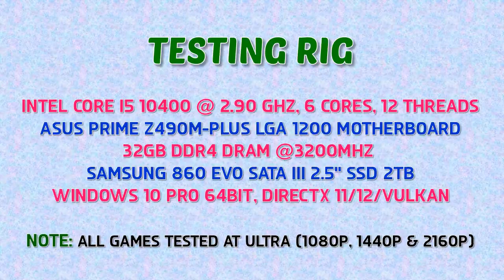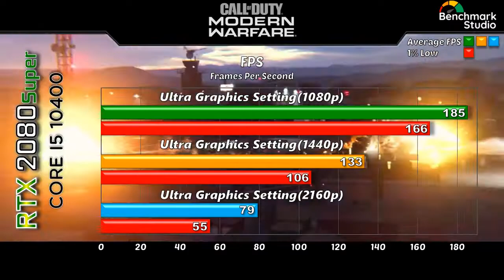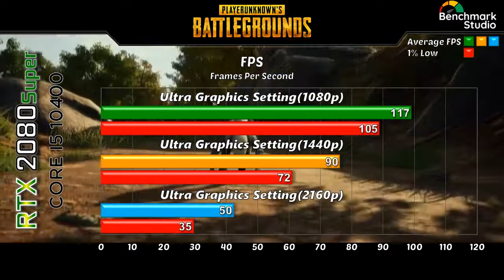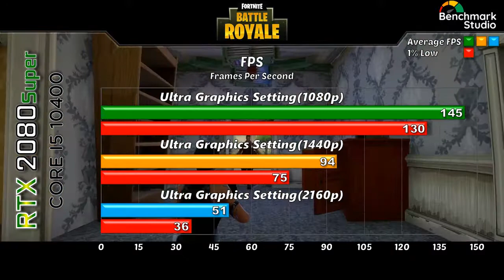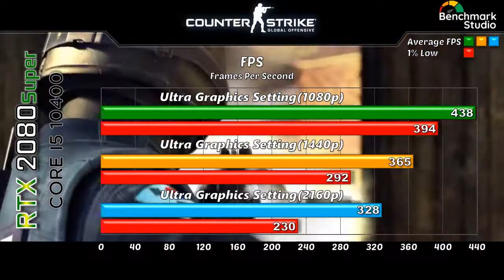RTX 2080 Super + i5 10400 | RTX 2080Super Test in Online/Multiplayer Game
In this video l will show you Gaming Benchmarks of Nvidia RTX 2080 Super 8GB in Online/Multiplayer Games

~:System Specification:~
Intel Core i5 10400 @ 2.90 GHz, 6 Cores, 12 Threads
ASUS PRIME Z490M-PLUS LGA 1200 Motherboard
32GB DDR4 DRAM @3200MHz

~:Game Tested @ Ultra (1080p, 1440p & 2160p):~
Call of Duty Warzone
Valorant
Apex Legends
Call of Duty Modern Warfare
Battlefield 5
Destiny 2
Player Unknowns Battleground
Fortnite Battle Royal
Battlefield 1
GTA V